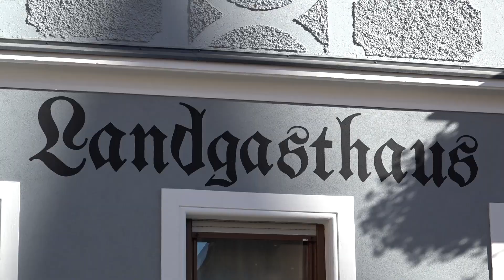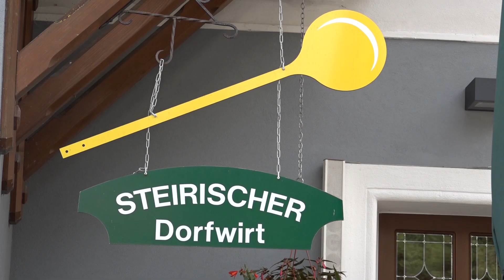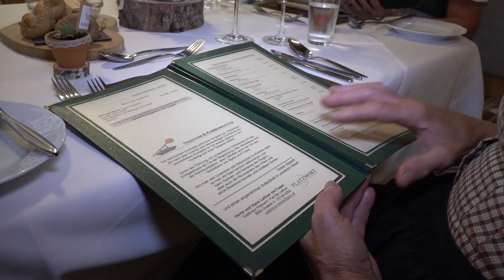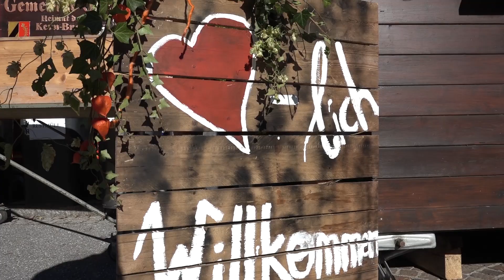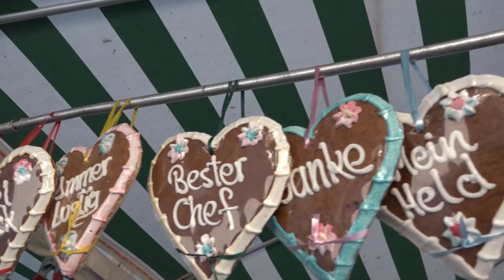Steirischer Dorfwirt "Platzwirt in Graden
Wir spannen einen einen kulinarischen Bogen zwischen „gut bürgerlich – bodenständig“ bis hin zu „Neuem“ ohne dabei unsere Wurzeln zu vergessen.